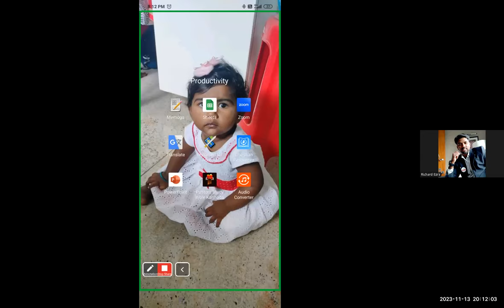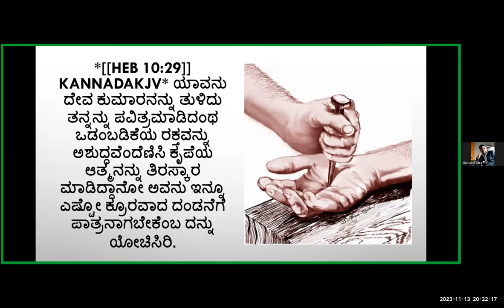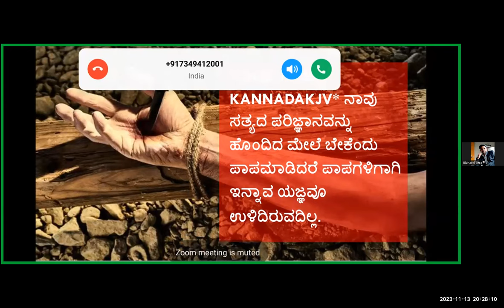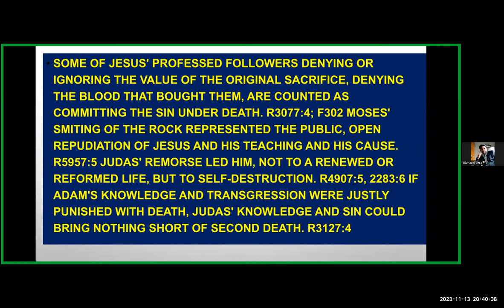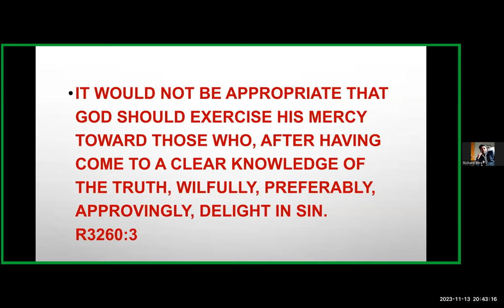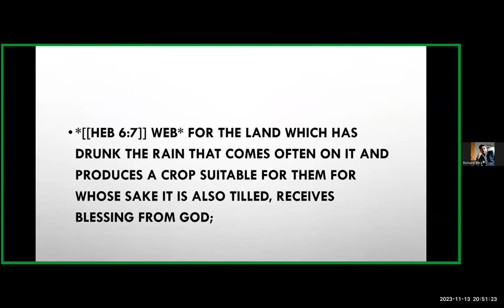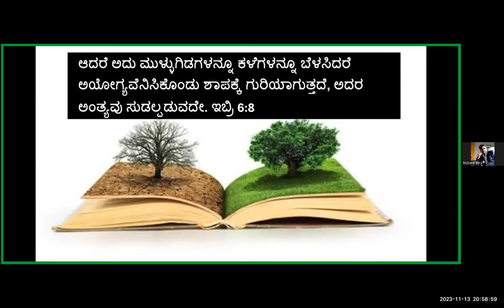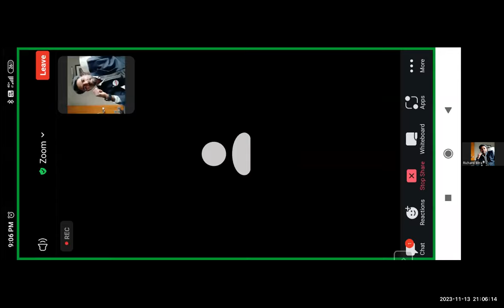Book of Hebrews Study -Part-27 - Free Kannada Bible Study -Br Raju 8867768876 - Jesus Loves Ministry